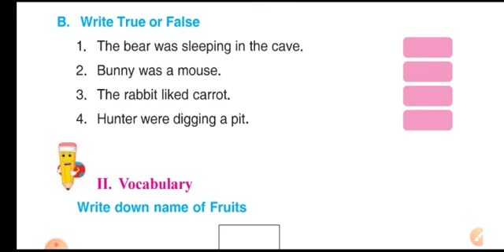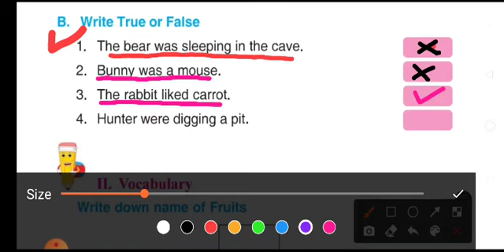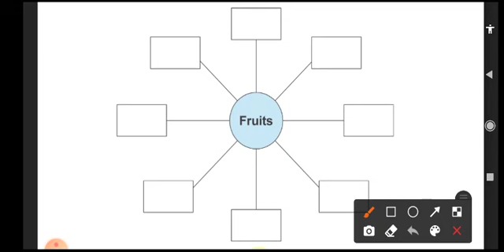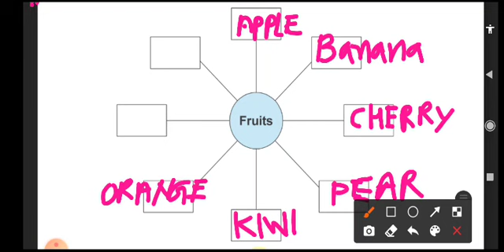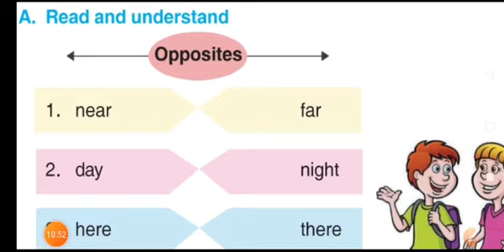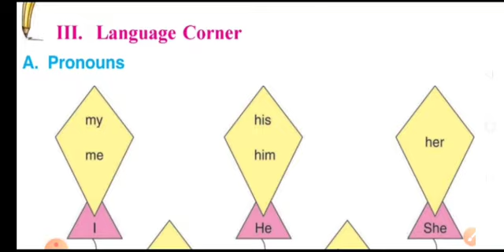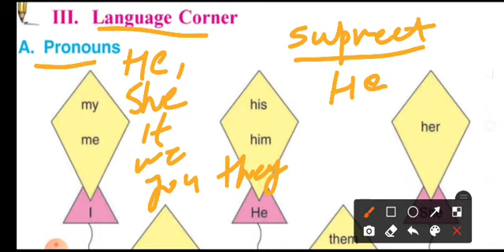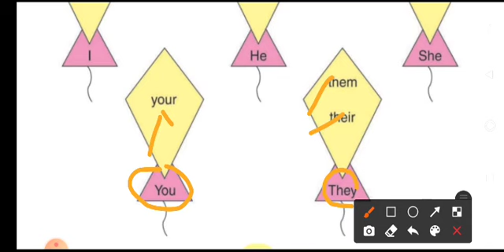Class 3rd Sub English A Bear and A Rabbit Fruits name, Opposite, pronouns Page no 48,49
Class 3rd
Sub English
A Bear and A Rabbit
Fruits name, Opposite, pronouns

HEARTLY THANKS